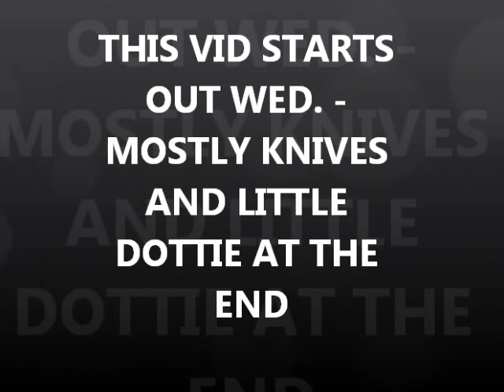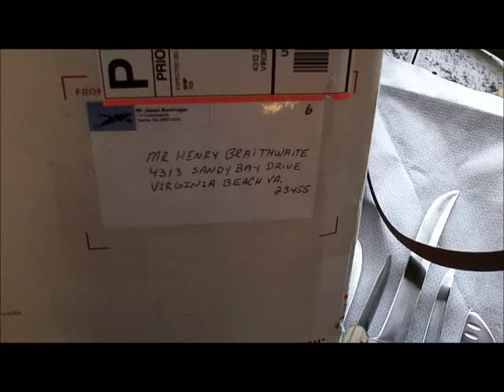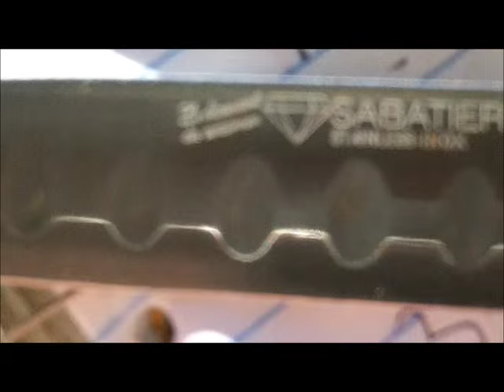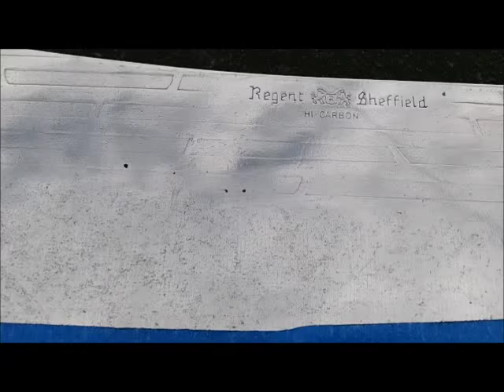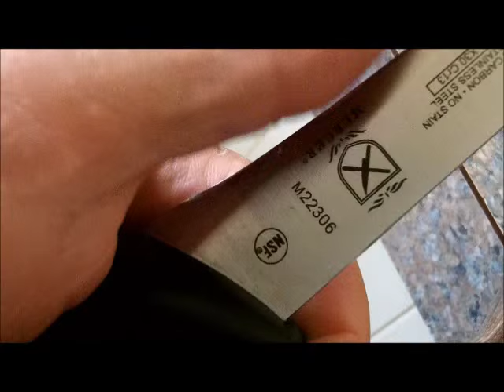OCT 31ST- Knives - Knives - Farmers Market Knives - short Dottie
East Beach Farmers Fare today was yet another good sharpening day today – maybe a bit slower, but good day for me – market was a bit slow and a few less vendors.
Got home and finished off the two carbon steel blades and dropped off others…….
Who would have ever believed what has happened with these knives – I sit back and wonder sometimes.
Short Dottie at the end.